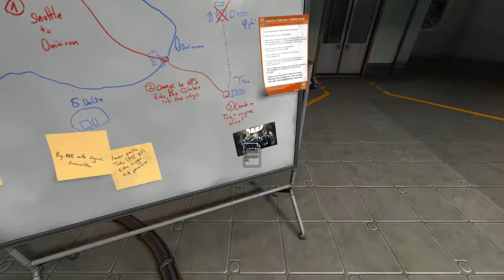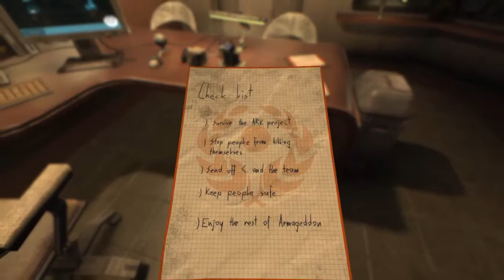Let's Play Soma [15] - In den Laboren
In diesem netten Part nach dem schon zweiten "Absturz" treffen wir wieder einmal auf unsere Lieblingsgegner...nicht...